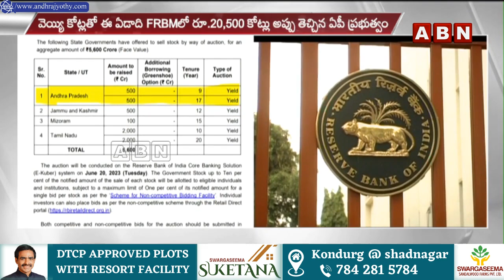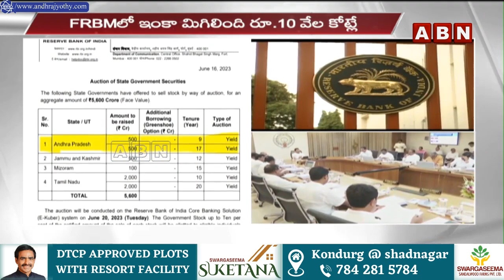అప్పుల ఊబిలో ఏపీ స‌ర్కార్.. దిక్కుతోచ‌ని స్థితిలో జ‌గ‌న్ ప్ర‌భుత్వం | AP Govt | YS Jagan | ABN